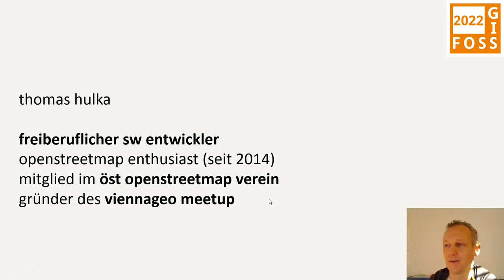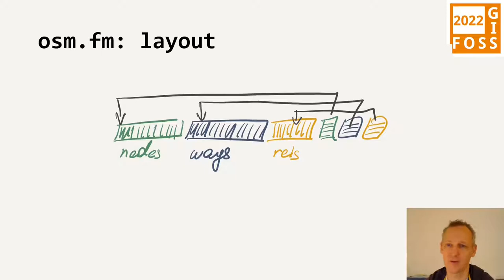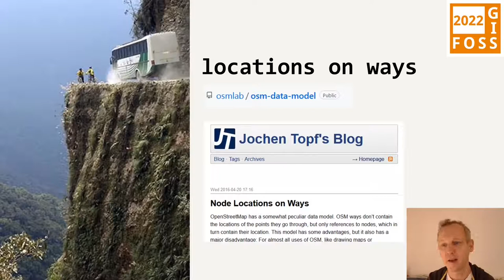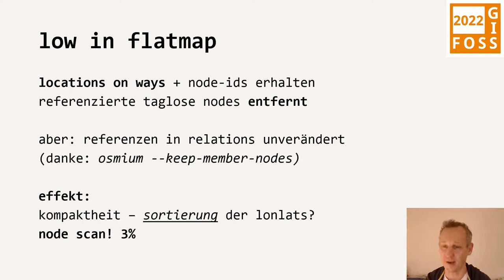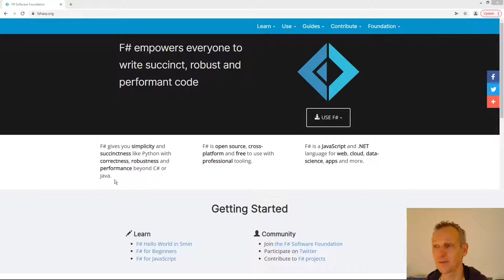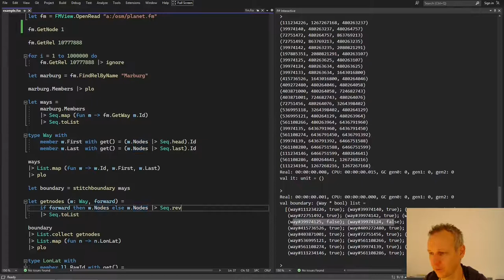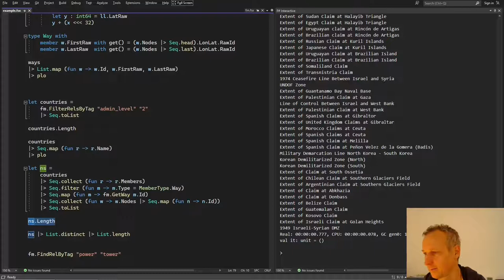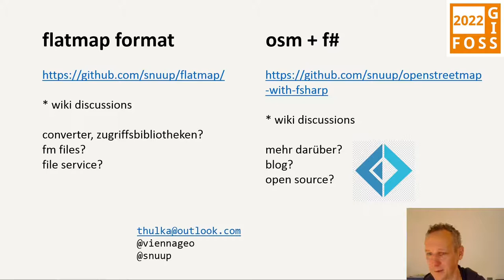2022 - FlatMap - ein Dateiformat für OSM Daten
FlatMap ist ein einfaches, kompaktes Dateiformat für OpenStreetMap Daten, das direkten Zugriff auf die OSM Elemente per ID erlaubt (random access). Das ermöglicht Analyse und Verarbeitung von OSM Daten ohne Datenbank. Nach Erläuterung des Formats werden OSM Daten mit FlatMap und der modernen Programmiersprache F# verarbeitet.

FlatMap erlaubt die direkte Verarbeitung von OSM Daten, Datenanalysen und Software werden dadurch einfacher und ressourcenschonender. Es wird praktisch gezeigt, wie mit einer FlatMap Datei und einer einfachen Zugriffsbibliothek die OSM Daten verarbeitet werden können. Dazu wird die moderne Programmiersprache F# verwendet.

Für die kompaktere und effizientere Datenspeicherung werden die Node-Referenzen in Ways aufgelöst. Dies resoniert mit aktuellen Überlegungen zum OSM Datenmodell, wobei dieses hier unverändert bleibt und die Node-Ids in den Ways erhalten bleiben. Eine FlatMap Datei ist daher vollständig.

Sowohl die „planet“ Datei, als auch Extrakte sind kompakt, wobei die Komprimierung mit der Dateigröße zunimmt. Die Kompaktheit ergibt sich aus Datenstruktur (btree) und Codierung (varint, delta, offset). Eine interne byteorientierte generelle Komprimierung, wie sie bei pbf Dateien praktiziert wird, erfolgt nicht. Diese wird auf die gesamte Datei angewandt, etwa für den Dateitransfer. Da eine komprimierte FlatMap Datei so groß wie eine pbf Datei ist, ist FlatMap auch Alternative für die Datenübertragung.

Der Verzicht auf Protocol Buffers, FlatBuffers, Cap’nProto und ähnliche vereinfacht die Implementierung von Zugriffsbibliotheken und erhöht deren Performanz.

Das Format befindet sich in der finalen Entwurfsphase, Feedback ist willkommen. Offen ist etwa die Notwendigkeit von Metadaten, die zurzeit nicht enthalten sind.